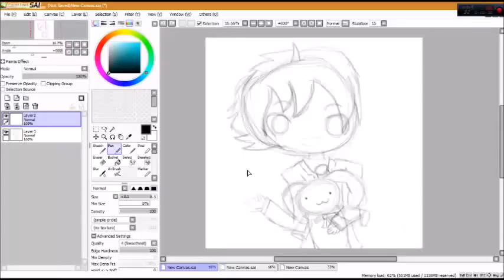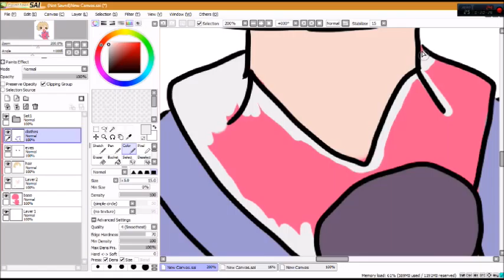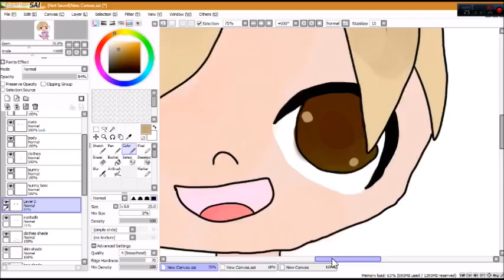Honey Senpai speedpaint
Honey Senpai belongs to Bisco Hatori/ Funimation

Programs
Paint tool sai
Action!